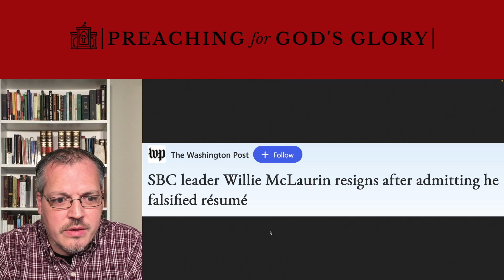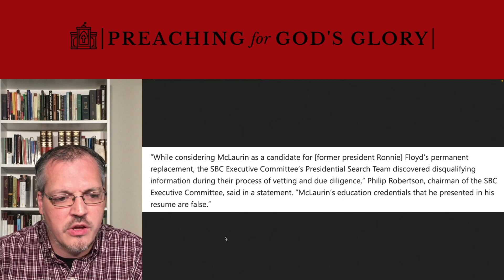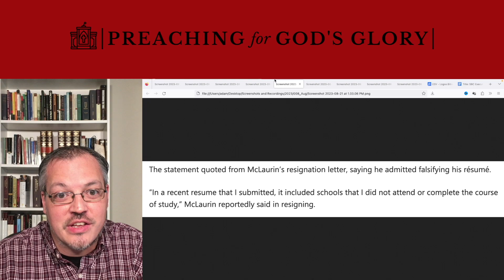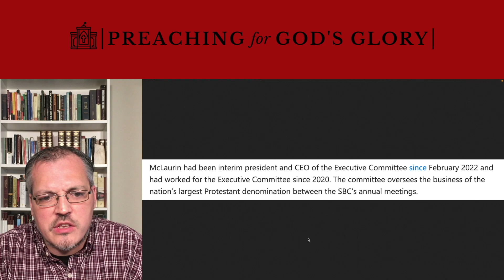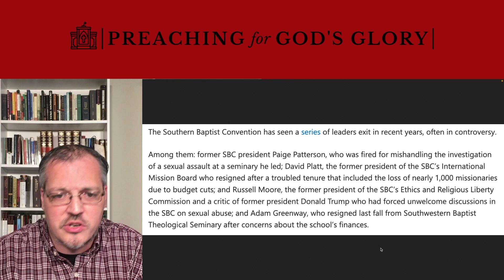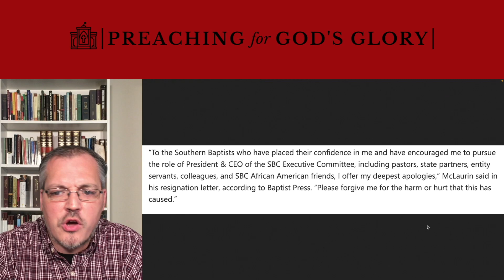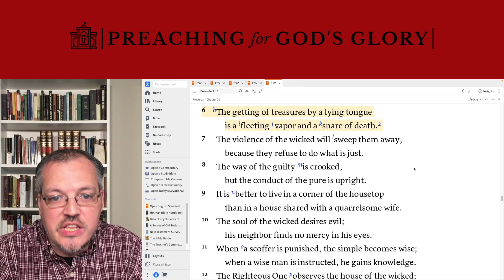SBC Executive Forced Out… Just months after the Southern Baptist Convention 2023| John MacArthur GTY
An SBC executive was forced to resign for falsifying information about his credentials. This comes just months after the Southern Baptist Convention 2023. I provide a report of what happened, bring the Bible to bear on the situation and you'll hear a relevant quotation from John MacArthur.

Source:
Washington Post Article:
SBC leader Willie McLaurin resigns after admitting he falsified résumé

Baptist Press Article (SBC News Organization)
McLaurin resigns as interim EC president and CEO, removed from search consideration

John MacArthur Sermon quoted from:
The Disastrous Sin of Lying” (Ephesians 4:25):
Delivered at Grace Community Church on on April 10, 2022.
Sermon also available on the Grace to You website.
John MacArthur is the Senior Pastor of Grace Community Church which is the home of his Bible teaching ministry, Grace to You (GTY)

Love Offering:
If you feel led to support financially:

The SBC has had many recent scandals and this is just another sign of the great corruption happening at the top levels of the Southern Baptist Convention (SBC).